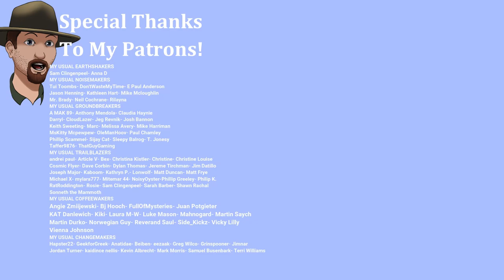More Batteries for BIG DOME Energy & Transplanting Trees!- Occupy Mars ep.32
After the tornado, I realize I need more batteries. The big dome build will need it!
Survive and colonize Mars in a highly technical, open-world sandbox game. Build and upgrade your base, discover new regions, conduct mining operations, retrieve water, generate oxygen, grow crops, and fix broken parts.
Any parcels or letters can be sent to-
Joe Usual
35 S. Beech St.
Unit 334
Cortez Colo. 81321